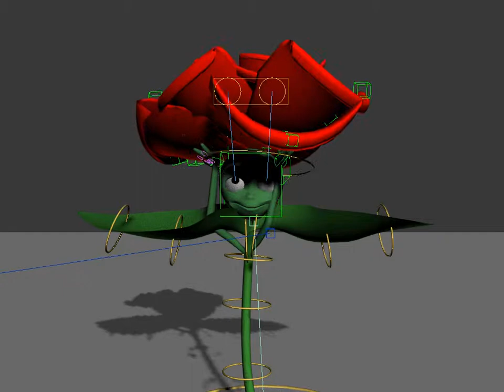Flower animation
I did this flower animation and rig in 3dmax
It's old project